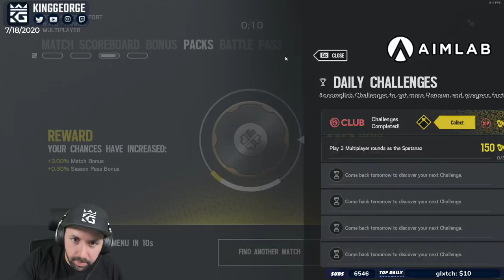How to Atk | Kanal Full Game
1. Sub Here Free w/ Prime
2. Link Ubi Account and Twitch

Postmates: Use Code "KG100" and get $100 USD on free delivery! or download the Postmates App on iOS or Android